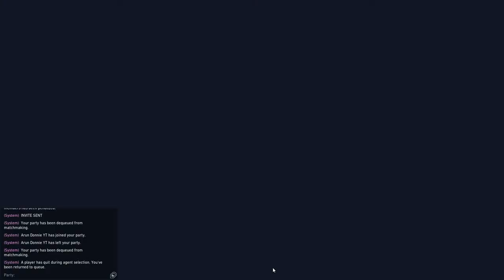VALORANT with pithukuli kootam | Fun Gameplay | 🔴 LIVE | SKYT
gameplay on live
1. PHASMOPHOBIA
2. VALORANT
3. AMONG US
4. DEVOUR
5. ARK
6. RP
& other games.

JOIN WITH SORNA KAA & ENJOY OUR LIVE STREAMING